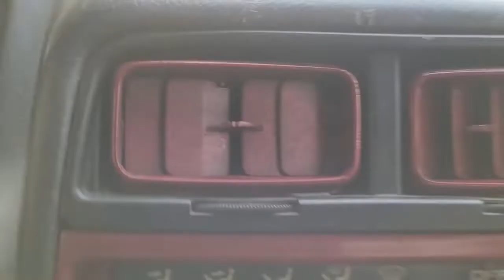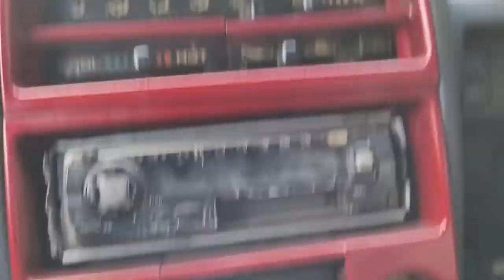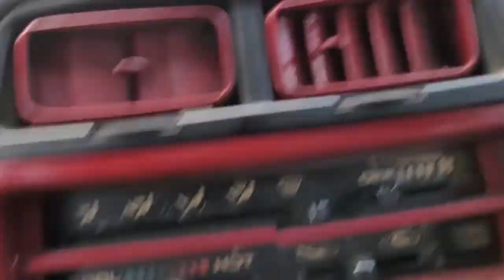Drive to survive: Jamaican edition Alexandria to Spaldings.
If you love driving SIMS you will love this video. This is a Drive from Alexandria in St Ann to Spaldings Clarindon. Enjoy!